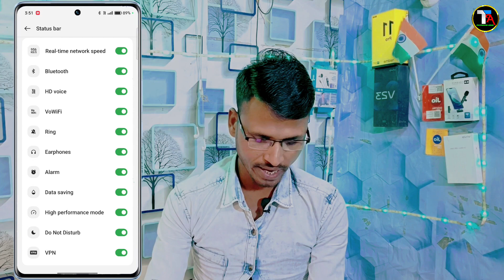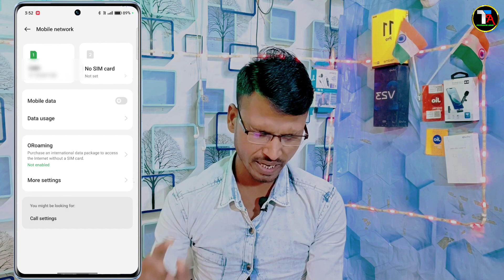Realme 115g Me Vowifi Kya Hai | Vowifi Call Kaise Kare in Realme 11| Realme 11 Wifi Calling Setting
Realme 115g Me Vowifi Kya Hai
Vowifi Call Kaise Kare in Realme
Realme 11 Wifi Calling Setting
How to Vowifi setting on realme 11
Wifi call kaise kare
Vowifi Call Kaise Kare
WiFi Calling Setting Realme
Realme Enable Wifi Calling
Realme WiFiVo Wifi Calling
Vowifi Call
how to enable wifi calling in realme 11 5g
hd wifi calling on realme 11 5g
Realme 11 5g Vowifi Calling setting on Kaise Kare
Wifi calling in Realme 11 5g